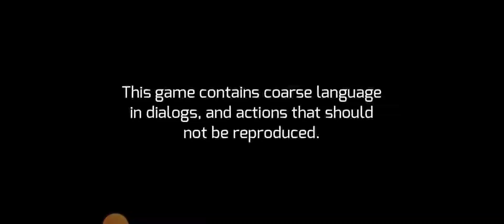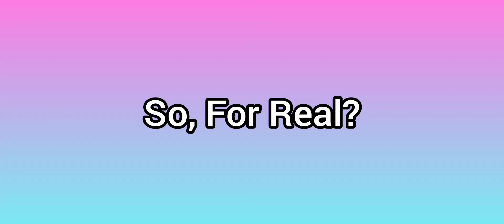Gangstar Vegas Episode 3 (1&2) of 47